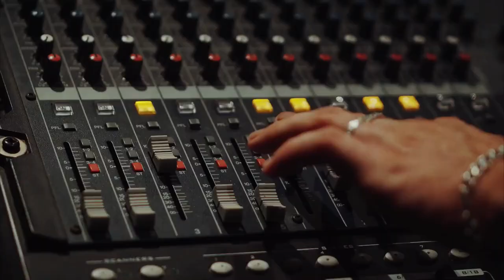'GET LOW" Real estate Parody called "GET SOLD'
The music was produced by Chris Abazi and the parody was performed by Jeremias "JMan" Maneiro & Chris Abazi.